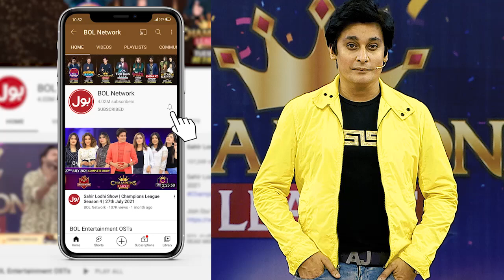Sahir Lodhi Ne Dua Ko Daant Dia! | Spoon Feeding | Game Show Pakistani Season 4